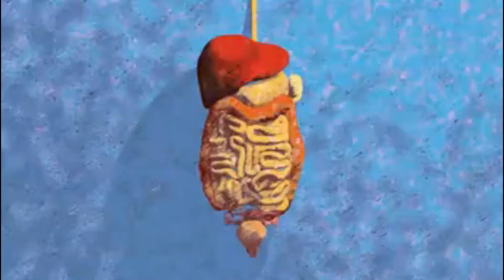Diabetes Mellitis | Diabetes Symptoms | Diabetes Causes | Diabetes Treatment in Hindi/Urdu - Biology